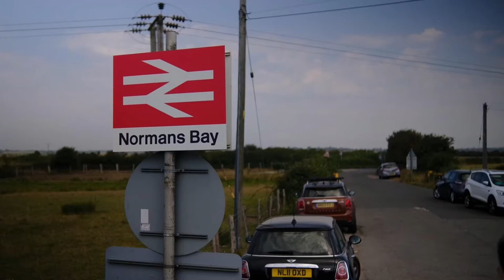Normans Bay | East Sussex 🏴󠁧󠁢󠁥󠁮󠁧󠁿